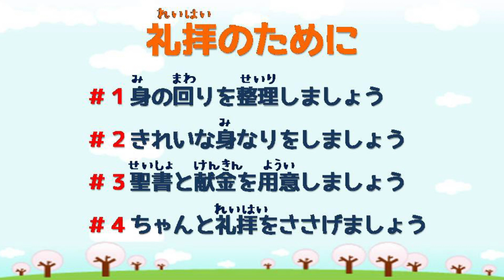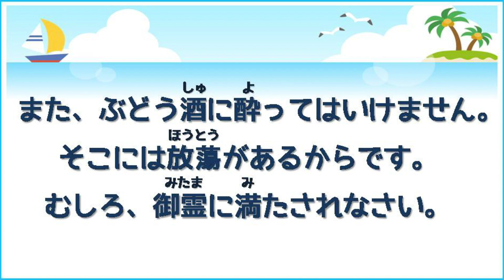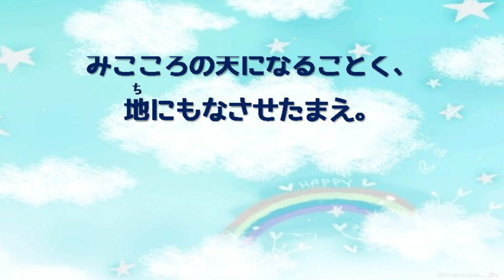アガペ子供教会_小学部、幼稚部礼拝_２０２４年０６月２３日